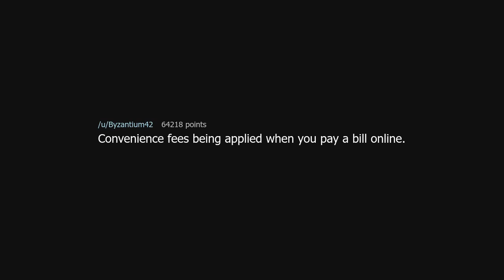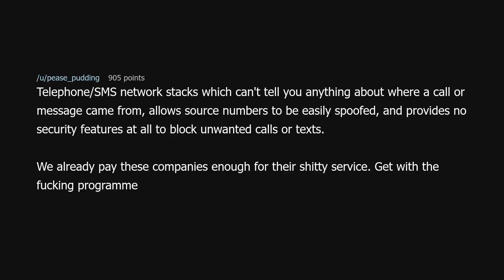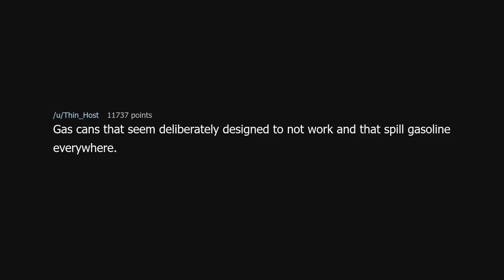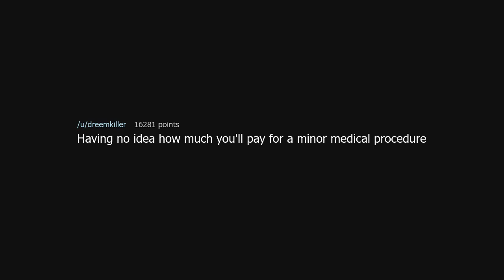What has no reason to exist in 2021 and yet it does?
What has no reason to exist in 2021 and yet it does? (r/AskReddit)

Source: GrabApprehensive on Reddit (link removed because YouTube keeps dinging me for linking to a "site with nudity"!?)